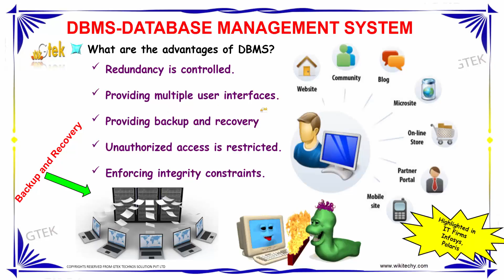what are the advantage of dbms | dbms interview questions and answers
Redundancy is controlled,Providing multiple user interfaces,Providing backup and recovery,Unauthorized access is restricted,Enforcing integrity constraints.